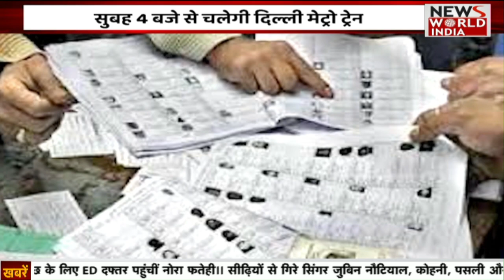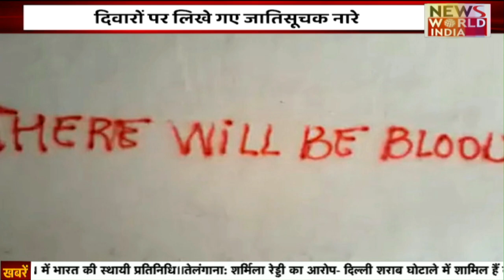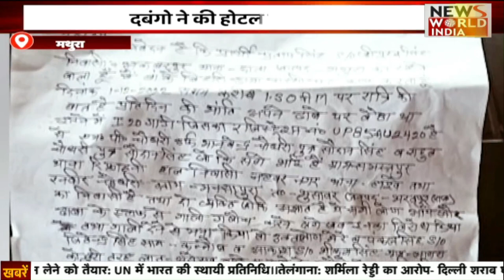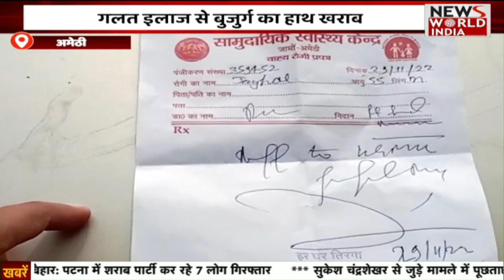कांग्रेस छोड़कर आए नेताओं को बीजेपी ने सौंपी नई जिम्मेदारियां। NEWS WORLD INDIA